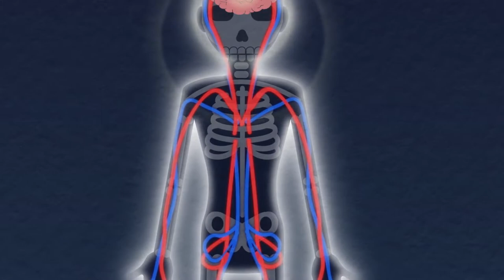The Way To Survive Hypothermia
Hypothermia is a medical emergency that occurs when your body loses heat faster than it can produce heat, causing a dangerously low body temperature. Normal body temperature is around 98.6 F (37 C). Hypothermia occurs as your body temperature falls below 95 F.

Imagine you’re hiking through the mountains in the dead of winter and get lost. You are shivering from head to toe, and your body starts getting numb. You certainly need to know how to act in this situation, and we, therefore, advise you to keep watching The Way To Survive Hypothermia!

Let us know what you want to see next time!